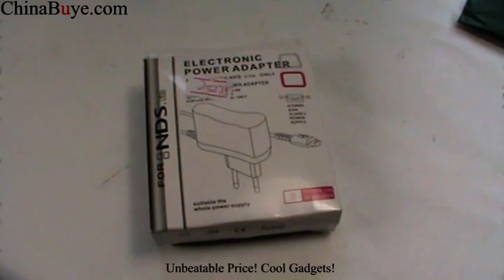Remote Control Accelerator + Silicon Case for Nintendo Wii Black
Quick Overview
This item is used to pack the game handle to help you playing game.